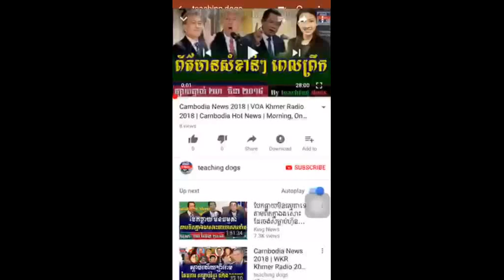ពាលសុីពាលហើយ ចៅវ៉ាយ​ខេត្ត តាកែវ បកអាក្រាត ពី​ហ៊ុ​ម៉ាណែត​ហើយ,RFA Khmer News, Cambodia News Today